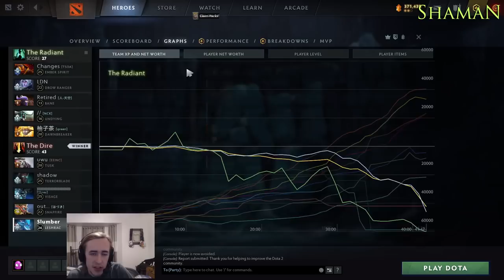Quinn: No Anime Pics For Quinn... Big Game Against The KING! (vs. Sumail)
Quinn is playing Leshrac against Sumail as EMber Spirit. Quinn had a advantage in his lane phase because of the match up against Sumail as Ember. Quinn was so strong in this game and made so many good calls for his team...